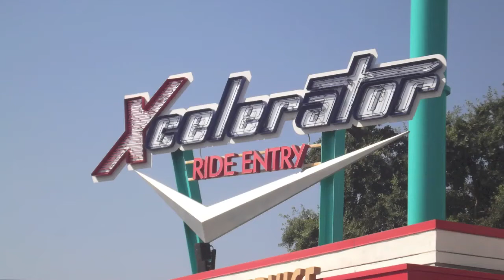"Xcelerator " Knott's Berry Farm rider's POV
Knott's version of "Top Thrill Dragster" or "Kingda Ka"